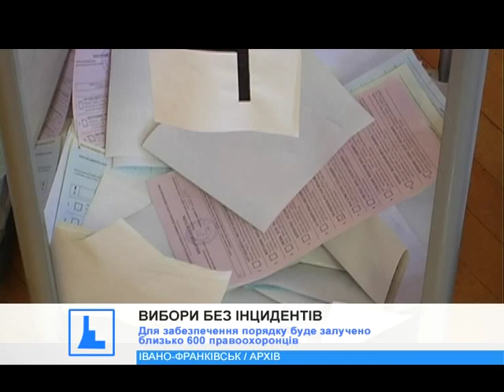Прикарпатцям розповіли, як оберігатимуть спокій області під час виборів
Голосування має відбутися без інцидентів. Напередодні виборів керівництво області розповіло, як оберігатимуть спокій Прикарпаття під час народного волевиявлення.